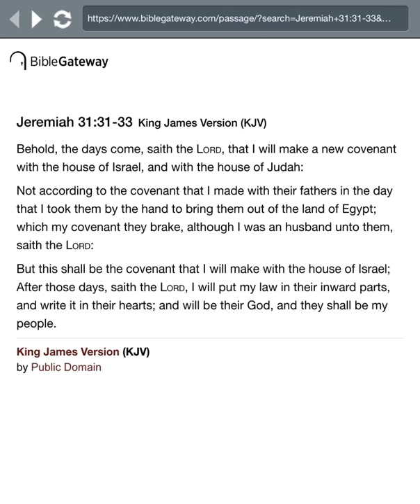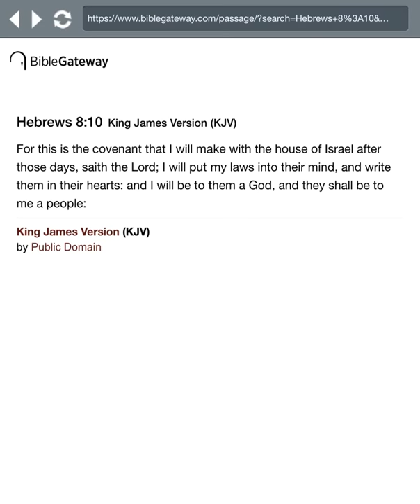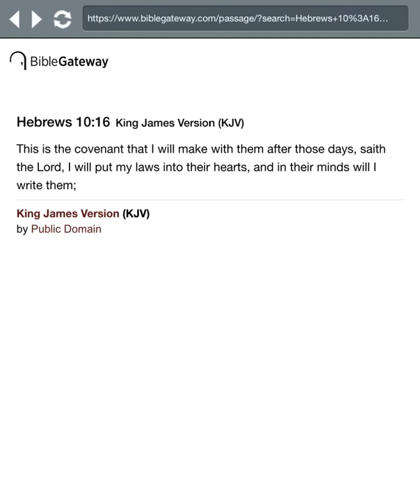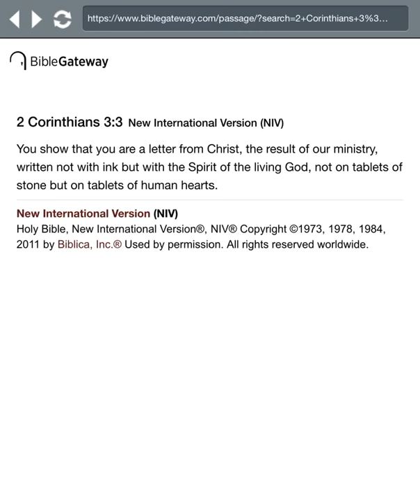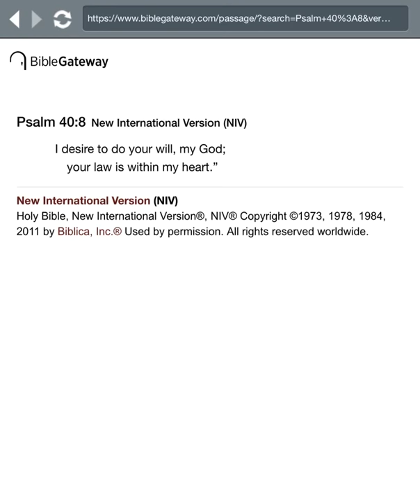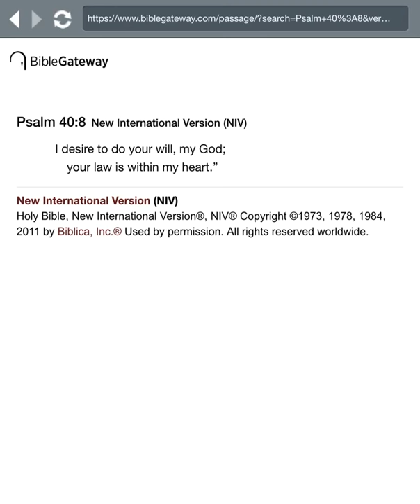The New Agreement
Bibles verses that show ”The Law” was not done away with, but a New Agreement was put in place which requires the commandments to be written in our hearts.